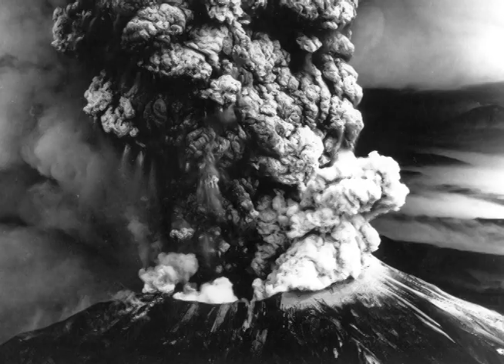Mount St. Helens Ecosytem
The ecosystem of Mount St. Helens continues to recover 30 years after the May 18, 1980 eruption.